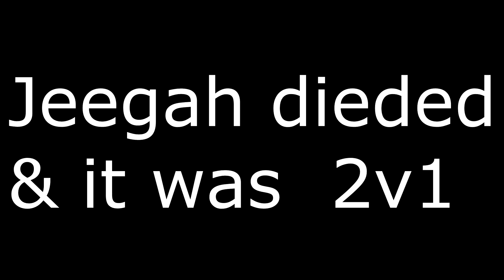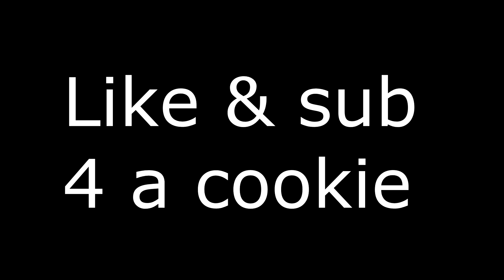CRINGE - Bedwars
Hey it's MicroPyscho & in this video me & my friend Jeegah just derp around in bedwars.

Friends!

That's all from me stay Psychotic